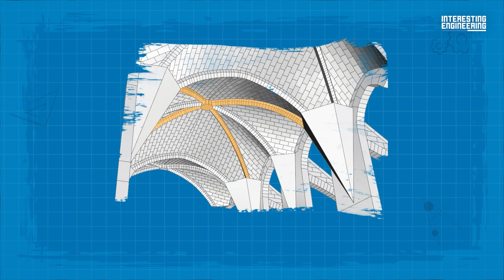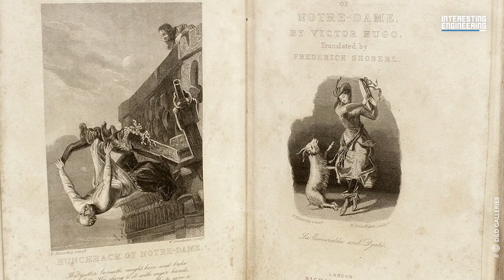Notre Dame de Paris' Never Ending Run of Bad Luck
Notre Dame de Paris is a staple in art history both as a gothic architecture masterpiece and a background in countless works of art. This gorgeous structure has a tendency to steal the show in whatever medium it is in though. Finished in 182 years, Notre Dame de Paris proves if something is worth doing, it is worth doing right.
Notre Dame has a long history of lootings, survived many wars and riots while also being the place where a lot of historical events took place including the coronation of Napoleon Bonaparte in 1804. This makes the cathedral one of the most important points in the city of Paris, both culturally and historically.
To add to the cathedral’s misfortune, the 2019 fire caused Notre Dame de Paris’ spire to collapse. Repair efforts are already in place and the cathedral is expected to be opened for visits in the spring of 2024. Victor Hugo was right when he realized there is something special about this place, because before the fire it drew 12 million people annually and no doubt will continue to do so when the reconstruction is finished.